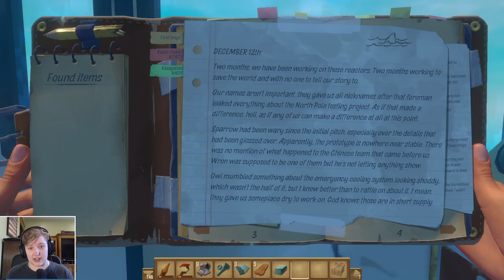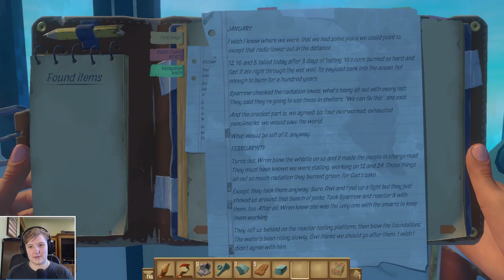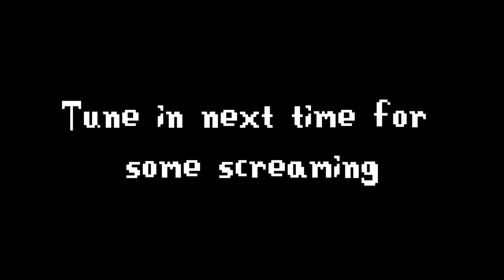The Radio Tower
I didn't even know this game had a story. But it does, and we started it today.